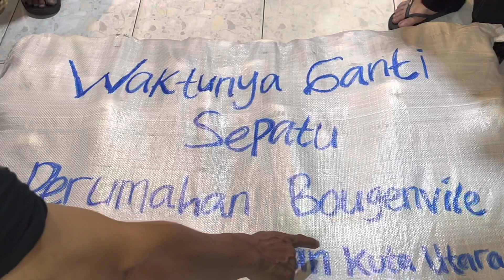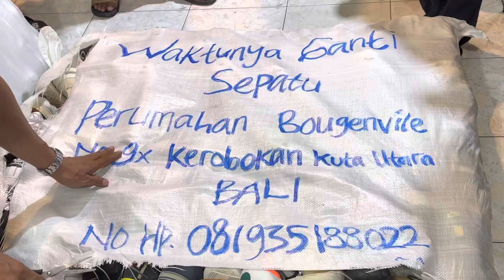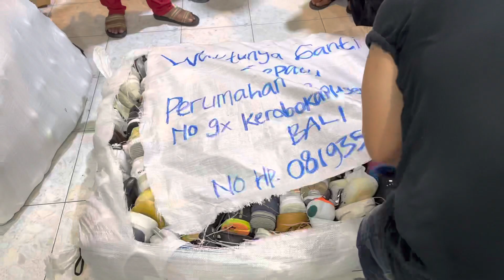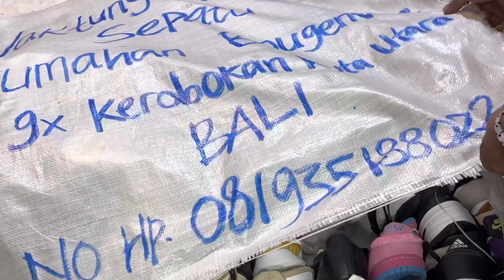NGEBONGKAR LAGI” SEPATU SNEAKERS LAGI NI BOSKUH!! BUAT PENGIRIMAN KE BALI WOWW!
JANGAN LUPA SELALU SUPPORT CHANNEL KITA DAN STORE KITA TEMEN”!! DAN MAMPIR JUGA KE IG KITA FOLLOW @second_bjr